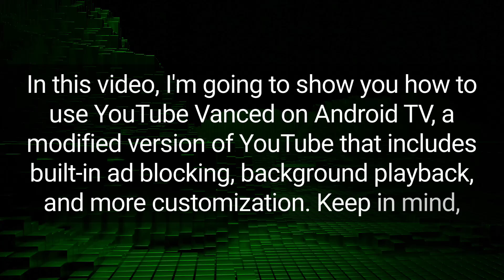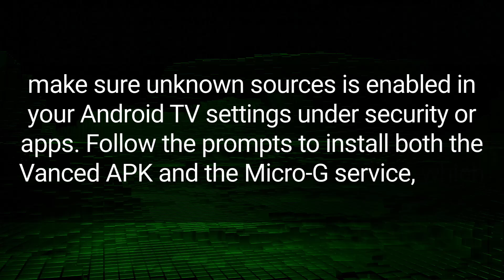How to Use Youtube Vanced on Android Tv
Learn how to use YouTube Vanced on Android TV with this easy step-by-step guide. Enjoy features like ad-blocking, background playback, and theme customization without needing YouTube Premium. We walk you through the installation process, app setup, and usage—all from your Android TV box or device!